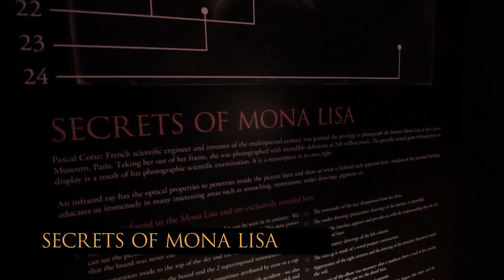Leonardo da Vinci – 500 Years of Genius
Take a journey into the mind of the ultimate Renaissance man. Commemorating 500 years of Leonardo’s legacy, the exhibition features machine inventions, an immersive, walkthrough cinematic experience and the world’s exclusive Secrets of Mona Lisa exhibition – an analysis of the world’s most famous painting. Created by Grande Exhibitions and Pascal Cotte.

At the Canada Science and Technology Museum May 2 to September 2, 2019